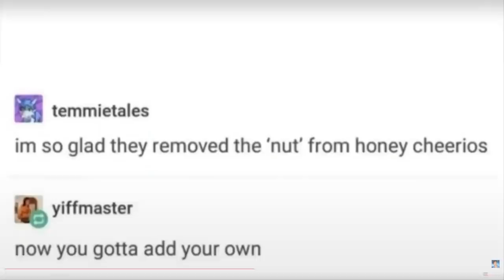EXTREME Try NOT to Laugh Challenge #71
Today we're reacting to a Try not to Laugh Challenge by @AdikTheOne .